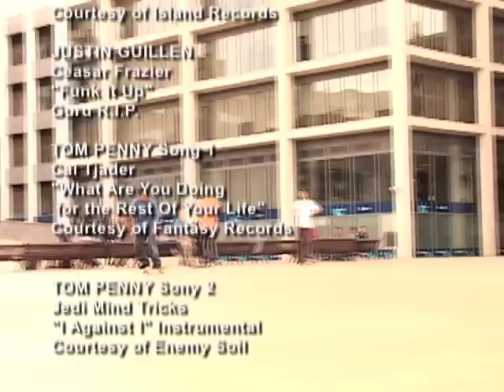Credits "Hard Times but Good Times"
End Credits for the Skate Sauce video "Hard Times but Good Times".

Big Thanks to all the skaters, filmers and friends that helped out in making this!!

It's in the SAUCE!!

Ray Charles "Hard Times"